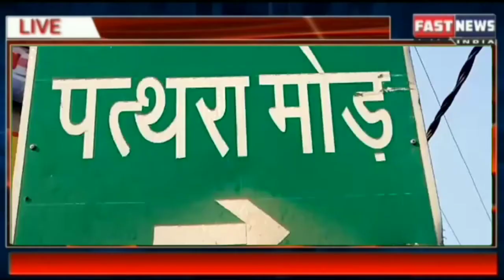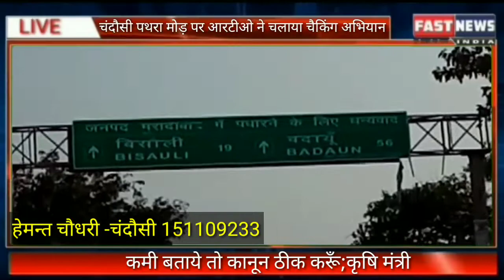चंदौसी पथरा मोड़ पर आरटीओ ने चलाया चैकिंग अभियान